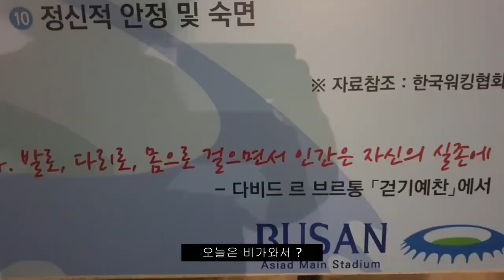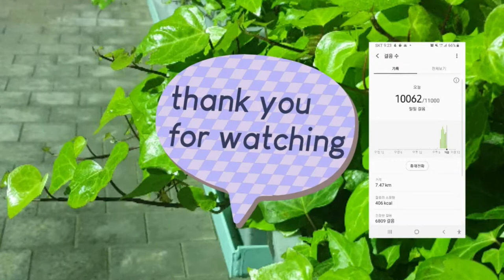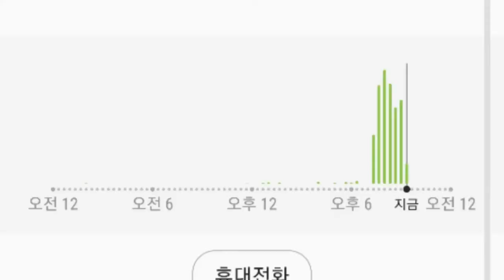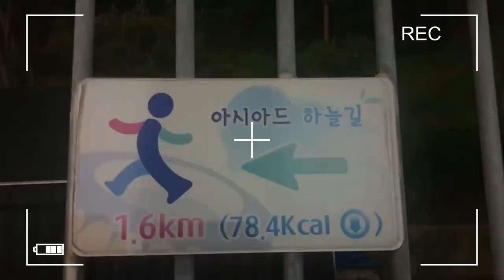2만보 걷기다이어트 38일차/연산동/걸으면서 명상하는 방법 및 효과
2만보 걷기 다이어트 38일차
비가와도 출발 ~
걸으면서 숨쉬기 ~
우리가 걸을 때 모든 것이 흐른다. 사실 살이 좀 빠질 뿐만 아니라 때때로 스트레스의 포로로 만드는 일상의 노동을 가볍게 여기게 될 수 있다.

걸으면서 명상하는 법을 배우면, 더 편안하게 휴식하며 정신적 카타르시스를 느낄 수 있다.

이것이 “숨쉬며 걷기”(걸으면서 숨쉬기)라고 알려진 것이다. 이것은 숨쉬기와 적당한 육체적 활동을 마음챙김과 합치는 행동이다.

이것은 신체적으로 운동을 하고 깊은 명상으로 마음을 이완시킬 수 있는 방법이다. 일상생활에 적용시킬 수 있는 일종의 마음챙김이라고 할 수 있다.

먼저 이 개념은 약간 헷갈릴수도 있다. 하지만 경험해보면 그 효과에 놀랄 것이라고 확신한다. 많은 운동선수들이 이미 이 방법을 일상 생활에 적용시키고 있다.

걸으면서 명상하는 방법으로 마음을 훈련해보자
걸으면서 명상하는 방법을 배워서 부정적인 감정들을 없애보자
명상은 시작했지만 원하는 결과는 얻지 못하는 사람들이 많이 있다. 알다시피 마음챙김은 일반적인 휴식의 방식보다 훨씬 더 많은 것을 의미한다.

이 훈련은 본질을 확인하는 동시에 마음을 쉬게 하고, 이 복잡한 환경에 더 잘 임하고 받아들일 수 있도록 다른 차원의 의식을 경험하도록 도와준다.

그 목표가 아주 만족스럽고 진정한 개인의 성장을 촉진한다고 하더라도, 모든 사람들이 이것을 자신의 삶에 적용시킬 수 있는것은 아니다.